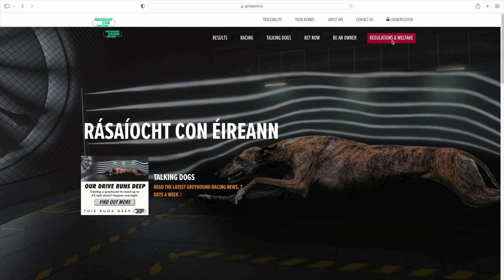Introducing Greyhound Dental Health Awareness Month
This February has been designated as Greyhound Dental Health Awareness Month for both Greyhound Racing Ireland (GRI) and the Irish Retired Greyhound Trust (IRGT).

William Fitzgerald, Veterinary Director of GRI introduces us to Dental Health Awareness Month, plans for a Dental Health Roadshow and announces the new Dental Assistance Scheme.

The Dental Assistance Scheme applies to work performed on the teeth of greyhounds entering the IRGT greyhound rehoming programme, including those being retained as a pet by the owner.